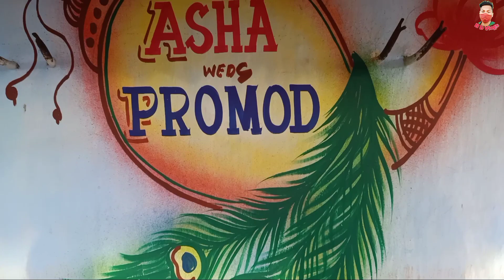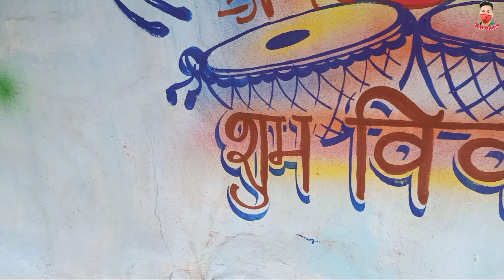Sadri video 2022 || Rourkela || Sanbambua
Hey hello Namaskar johar जोहर🙏

Location- apnagaon

My house
Mera gaon
Mera daily vlog
Sadri video vlog
Budhram artist
Budhram painter
Desi YouTube channel
Bahut thanda hai
Subhe subhe bahut thand hai
Youtuber Rupali Panda
Rourkela vlogger
Rourkela YouTuber
Isak Munda vlogs
Budhram vlogs
Budhram badaik
Badaik art vlogs
Sadri vlog
Nagpuri vlog
Sadri video vlogs
Nagpuri vlogs video
Nagpuri vlogger